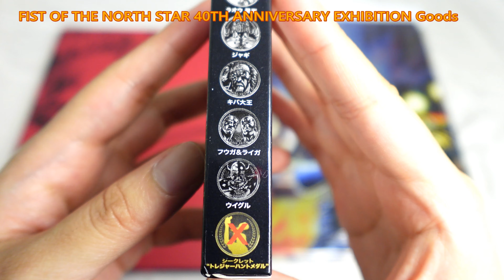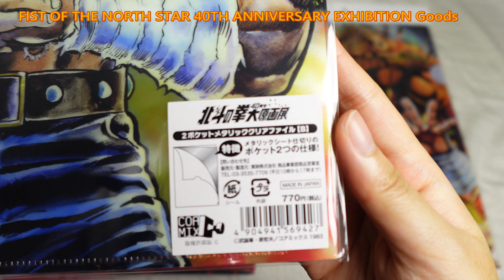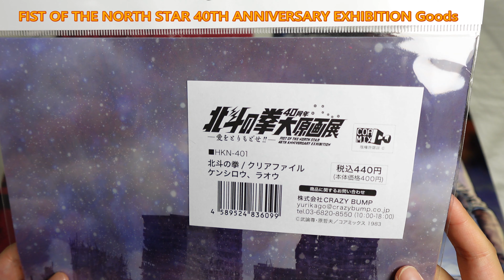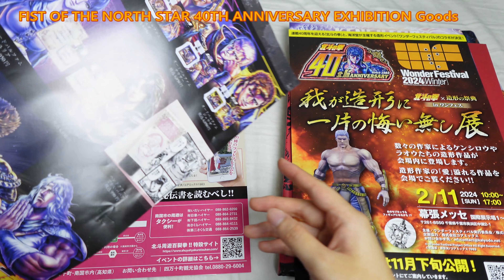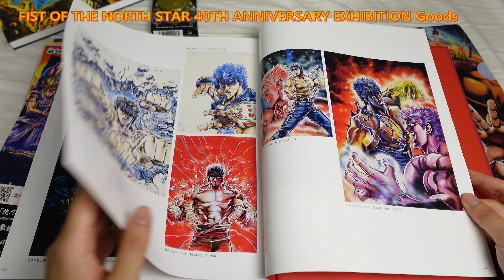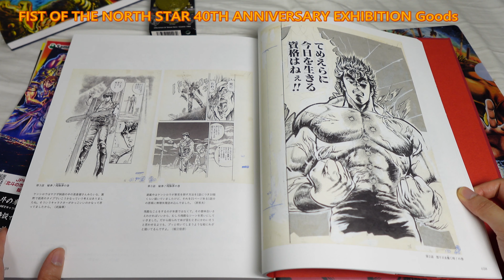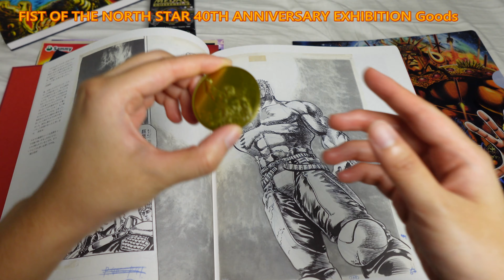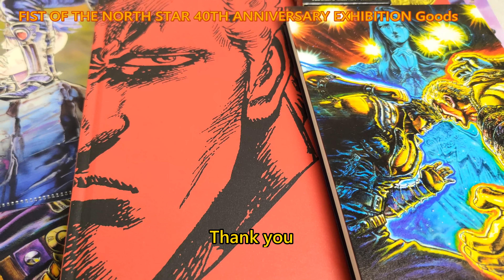BuyNowThinkLater🙈#59 : FIST OF THE NORTH STAR 40TH ANNIVERSARY EXHIBITION Goods 北斗の拳40周年大原画展